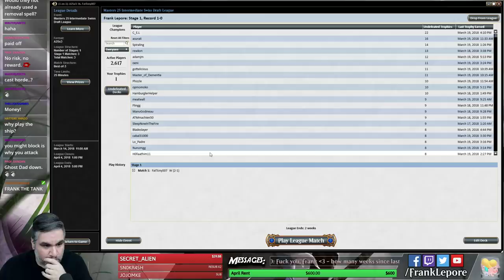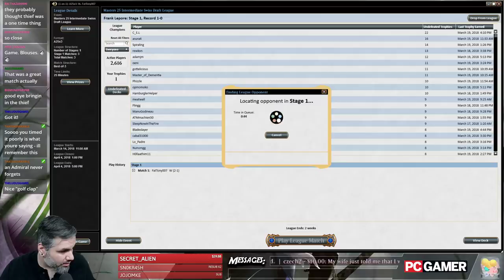(Magic) Masters 25 Draft #6 - 3/21/18